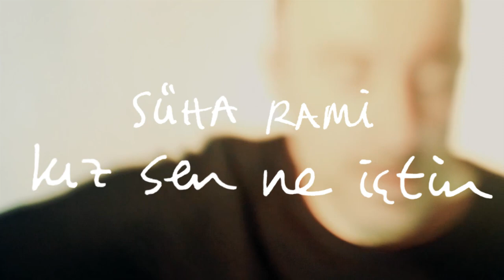Süha Rami - Kız Sen Ne İçtin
Süha Rami'nin ON ŞARKI albümünün ikinci teklisi "Kız Sen Ne İçtin" LU Records etiketi ile tüm dijital platformlarda yayında!

Video / Orhan Cem Çetin

Recording / Ahmet Kenan Bilgiç & Sinan Sakızlı
Mixing / Sinan Sakızlı
Mastering / Bora Ebeoğlu
Producer / Ahmet Kenan Bilgiç
Label / LU Records

Dağlarında peyot mu biçtin
Kırlarında çiçek mi açtın
Saçları sarı saman
Gözbebekler kocaman
Süzülüp geçtin
Woodstock, Altaylar, Mengen
Yaylada hayran gezdim
Böyle gören görmedim
Of of of of kız sen ne içtin
Kız sen ne içtin

Goncayı tohumsuz mu seçtin
Odalarda tütsü mü diktin
Sözleri keman keman
Gözleri buğu duman
Ruh gibi uçtun
Türkü, rock, pop, Sakarya
Manhattan bar bar gezdim
Böyle eda görmedim

Doktor huşu hapı mı yazdı
Rami bu işe şaştı kaldı
Dudaklar hep gülümseme
Eller havada bir alev
Yandın tutuştun
Nedir bu bitmeyen danslar
Her yanın güzel oğlanlar
Döne döne kendinden geçtin